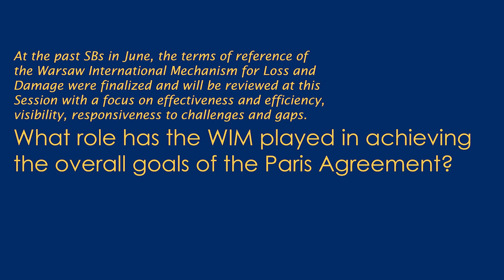Mr. Adrian Martinez Blanco, La Ruta del Clima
Mr. Adrian Martinez Blanco es el Director de La Ruta del Clima y actualmente es Investigador en el IASS-Potsdam. Nos habla sobre la importancia que tiene hablar del WIM dentro de las negociaciones para que todos los países lo tengan en cuenta, además nos cuenta su vision de futuro.
Mr. Adrian Martinez Blanco también nos cuenta cómo centra su investigación y defensa en la participación pública, los derechos humanos y la gobernanza del cambio climático.

Mr. Adrian Martinez Blanco is the Director of the La Ruta del Clima and is currently a Researcher at IASS-Potsdam. He talks about the importance of talking about WIM in the negotiations so that all countries take it into account, and also tells us about his vision for the future. He also tells us how he focuses his research and advocacy on public participation, human rights and climate change governance.